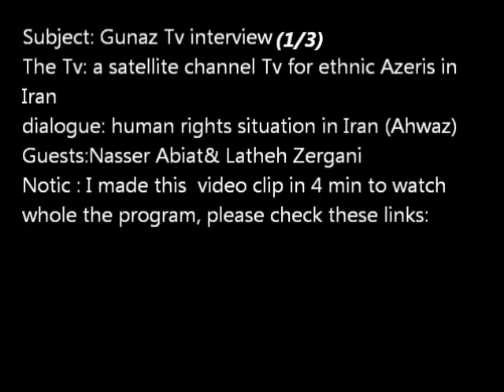Nasser Abiat on Gunaz tv (1/3)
I had been invited on Gunaz TV, a satellite Tv for ethnic Azeris in Iran,and other guest was Lathe Zergani, the reporter was Taher Tamimi , the dialogue was  the latest human rights situations for ethnic groups in Iran